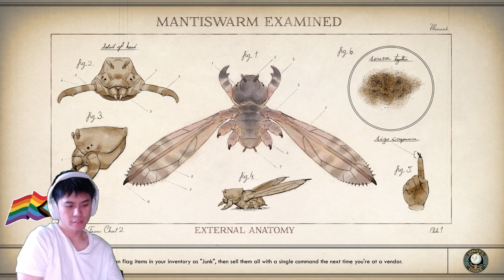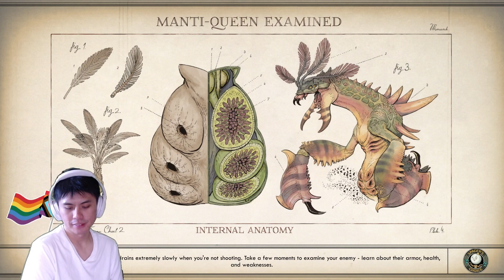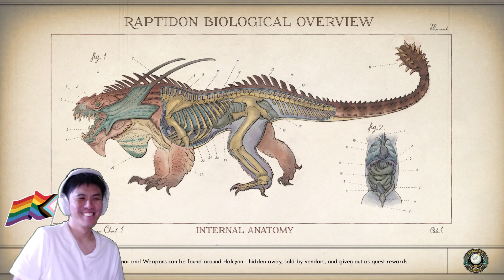The Outer Worlds Part 6